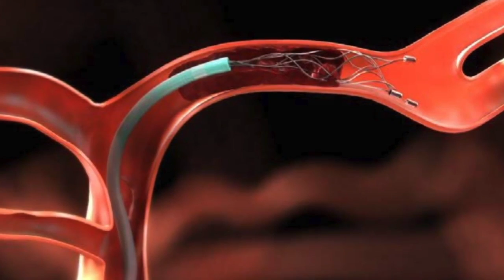FBCC Resurrection Sunday Announcements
This video is about FBCC 4-1-18